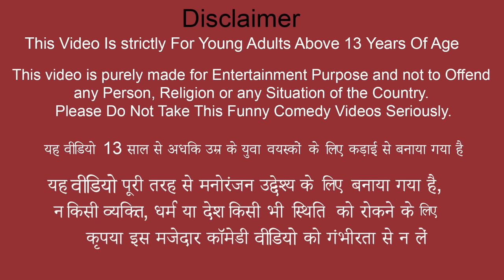Patna Parda Biryani Wala Chicken Biryani Chicken Fry Street Food Video Hindi Kahaniya Moral Stories